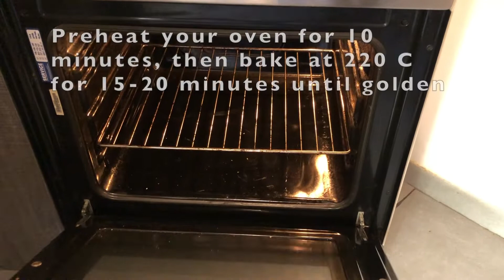Tuna Potato Patties - Healthy & Easy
Ingredients:
2 Tablespoons Breadcrumbs (Plus the one for Breading)
4 Tablespoons Parsley
3 Tablespoons Parmesan Cheese
350g Drained Canned Tuna from Oil or Water
750g Potatoes, Boiled and Chilled
Lemon Zest from One Lemon
One Egg
Olive Oil
Spices: Black Pepper & Salt

Lina & Sana